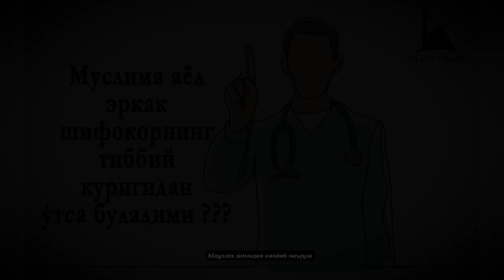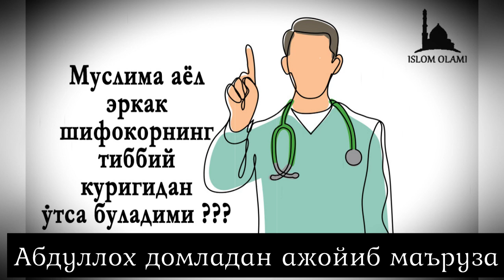Муслима аёл эркак шифокорнинг тиббий куригидан утса буладими???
АБДУЛЛОҲ ДОМЛА МАЪРУЗАЛАРИ.
KANALGA A'ZO BO`LISHNI UNUTMANG VA ALBATTA DO`STLARINGIZGA ULASHING!
Musulmon birodarlarimizga oz bo`lsada ma'lumot yetqazish niyatida bo`lgan, siz kutgan kanal. Bizni kuzatishda davom eting!